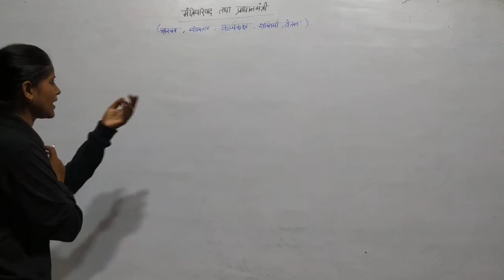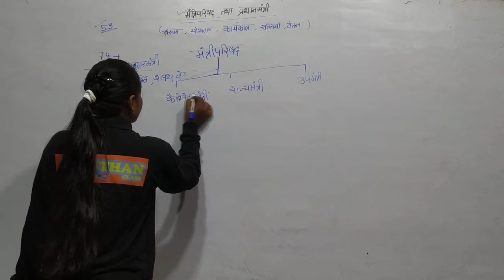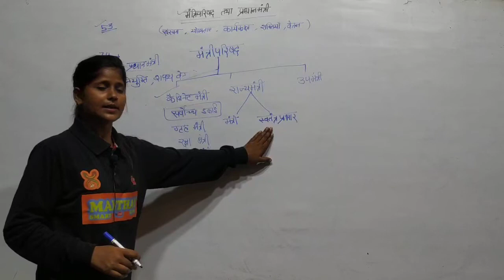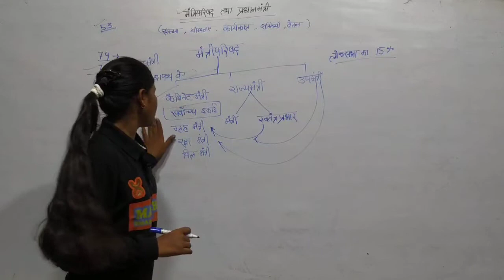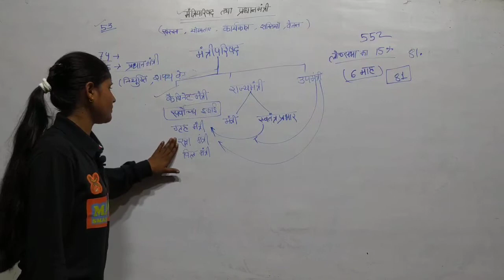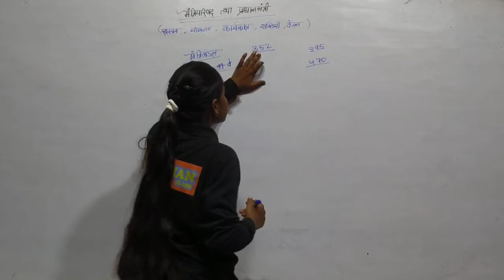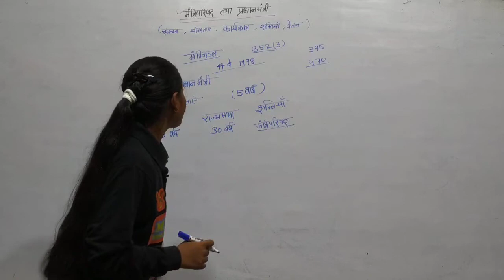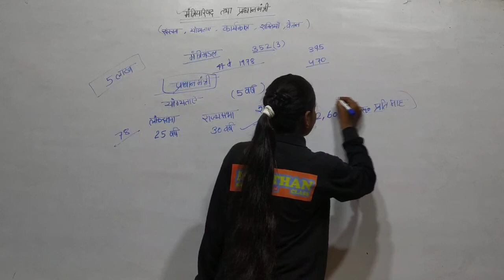भारतीय राजव्यवस्था-मंत्रिपरिषद और प्रधानमंत्री।।सभी एक दिवसीय एग्जाम के लिए महत्वपूर्ण